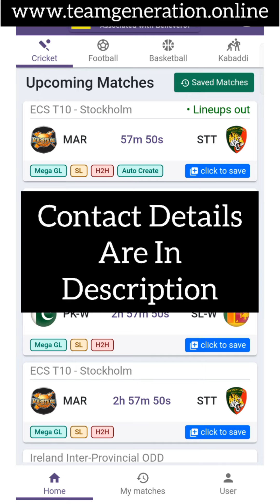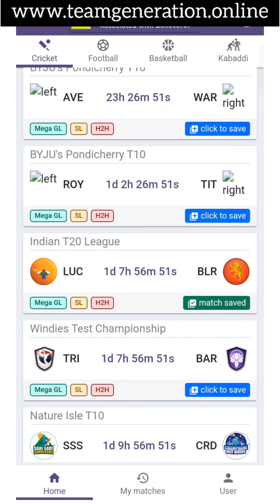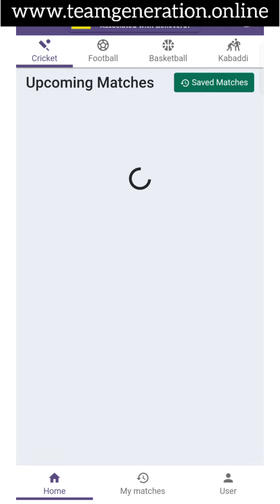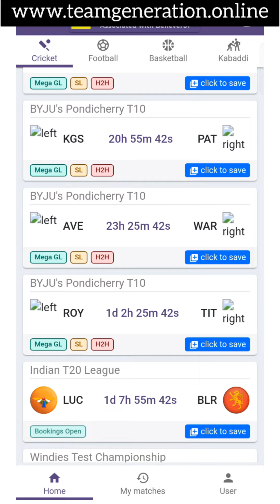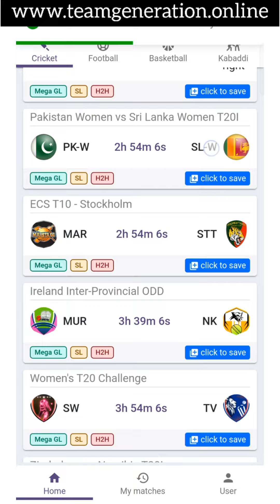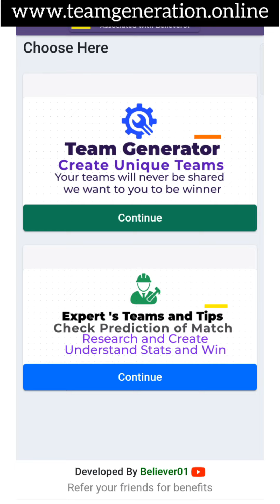Free TG prime teams తెలుగులో, how to book and win 2crore GL